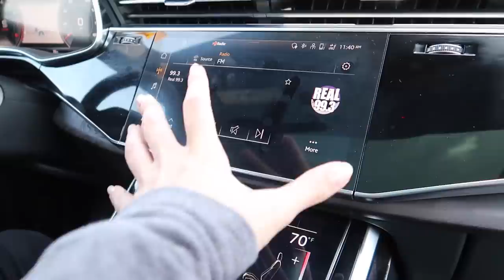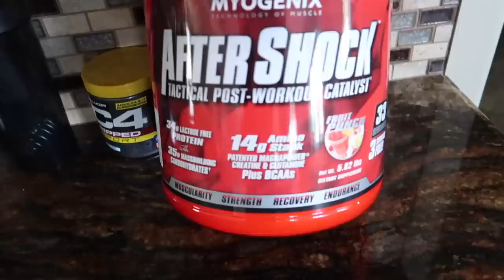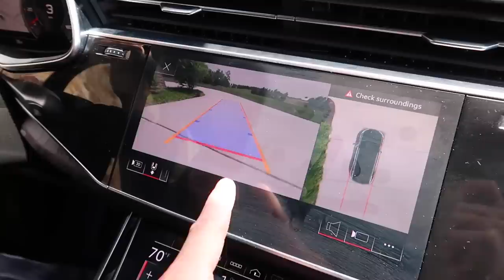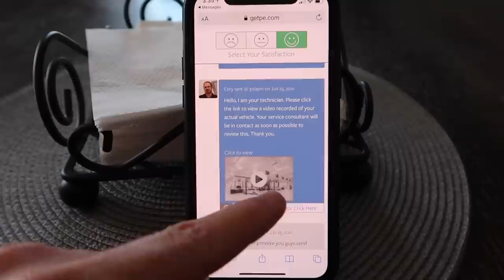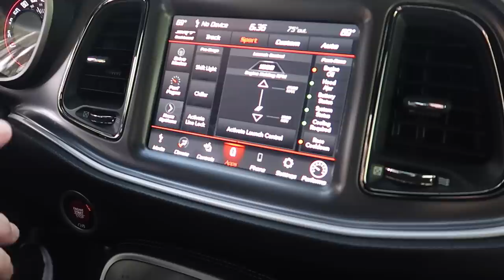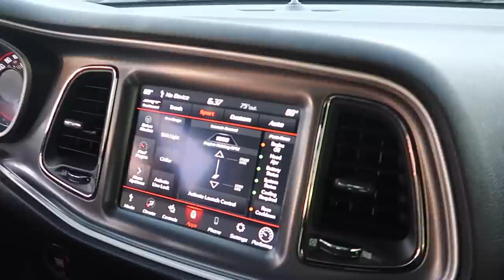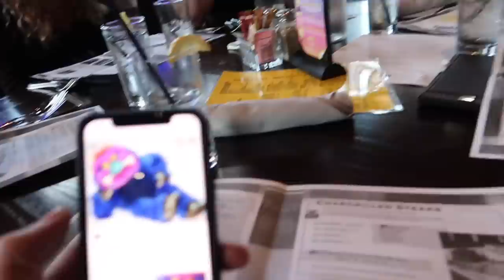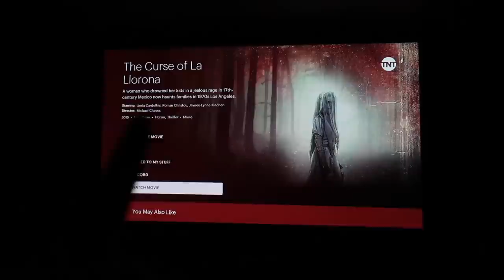Picking Up a 2021 Audi Q8 & New House Update!!!